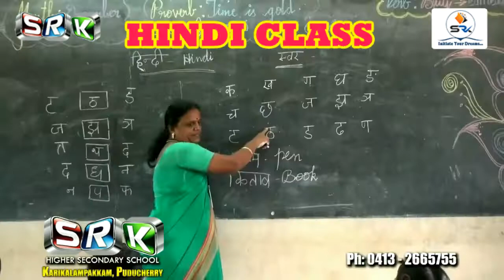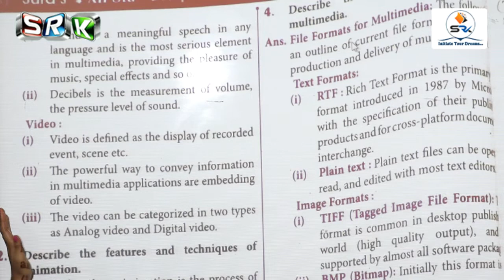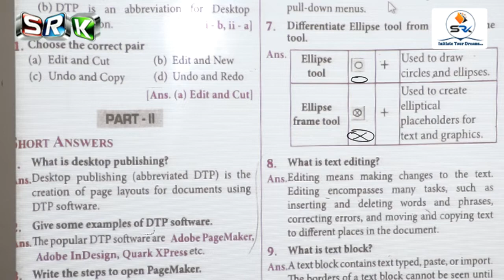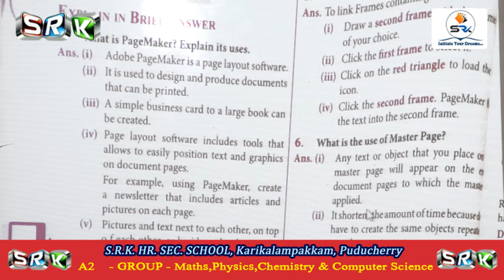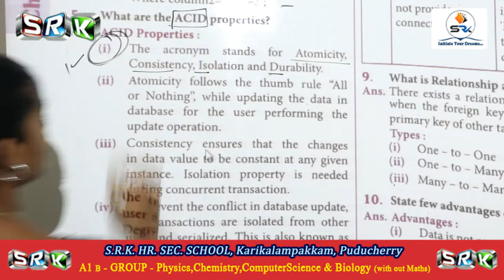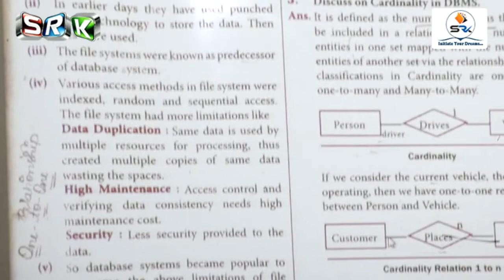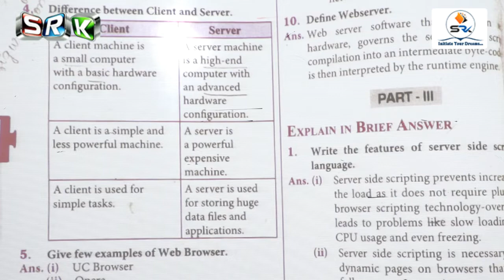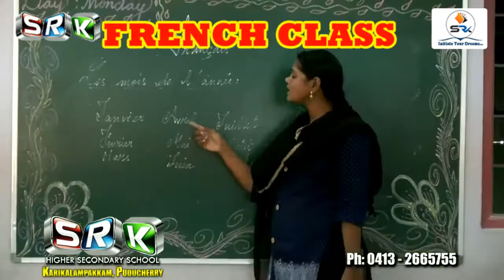S.R.K 12 A3 ONLINE CLASS - COMPUTER APPLICATIONS